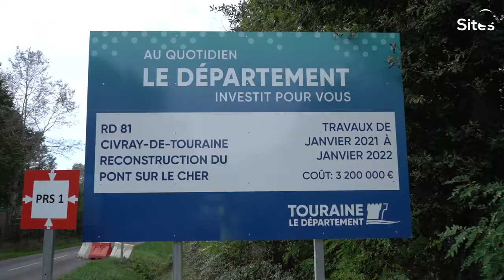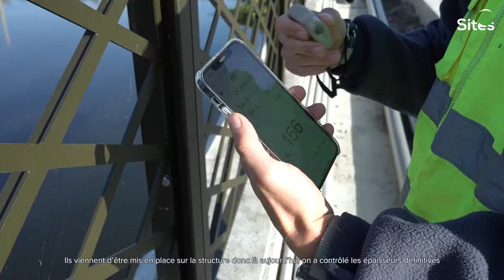SITES - Inspection Anticorrosion & étanchéité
Sur la commune de Civray-de-Touraine (37), le Conseil départemental d'Indre-et-Loire a fait appel à SITES pour réaliser les contrôles d'étanchéité et anticorrosion du pont de la Canardière. Cet ouvrage d'art inauguré en 1955 subit actuellement d'importants travaux avec notamment le remplacement complet de son tablier métallique 🚧

Son état structurel s'étant dégradé au fil du temps (vieillissement structurel, éléments métalliques et revêtements détériorés, réduction de la capacité portante), ce pont franchissant le Cher était sous surveillance renforcée. Pour répondre aux différents enjeux, le Conseil départemental d'Indre et Loire a fait le choix de lancer d'importants travaux pour effectuer le changement du tablier (poutrelles enrobées) en conservant les anciens appuis en maçonnerie. Le nouveau pont, long de plus de 100m, devrait être ouvert à la circulation en janvier 2022 🚦

Sur ce chantier conséquent, les équipes SITES spécialisées en durabilité des revêtements, protection anticorrosion et étanchéité sont intervenues à plusieurs reprises pour effectuer les différents contrôles des revêtements et des protections anticorrosion / étanchéité. Ces expertises, des usines jusqu'aux réceptions finales sur place, permettent de garantir au Maître d'Ouvrage que les éléments (poutrelles du tablier, étanchéité du tablier, garde-corps) sont conformes aux exigences qualité ✅

Contrôles à la caméra thermique, mesures d'épaisseur, sonnages, inspections visuelles, etc. Découvrez en images une partie de l'intervention avec le témoignage de Yohann COTILLEAU, expert en ingénierie de l'anticorrosion et des revêtements - inspecteur ACQPA / FROSIO Niveau III.